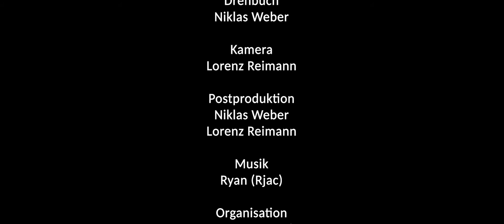Fiktion 17-21: Das Ehepaar 2. Preis I 7. JIM Filmfestival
Mach mit beim JIM Filmfestival!